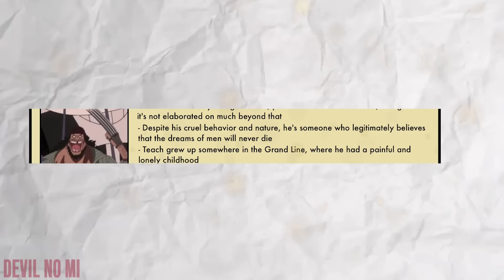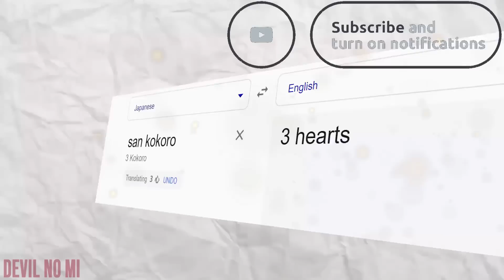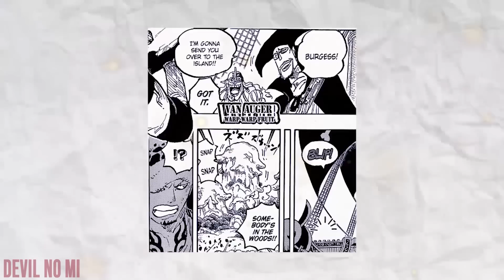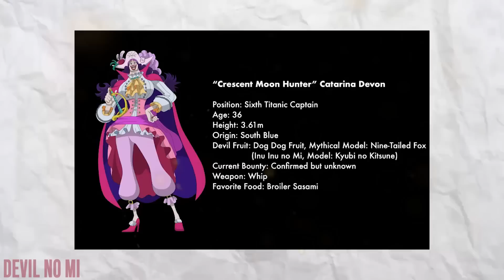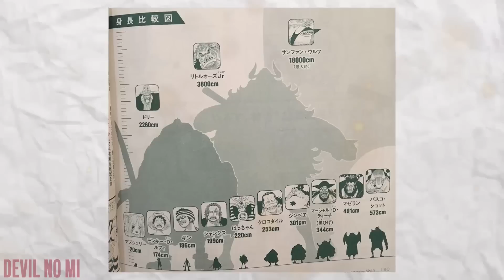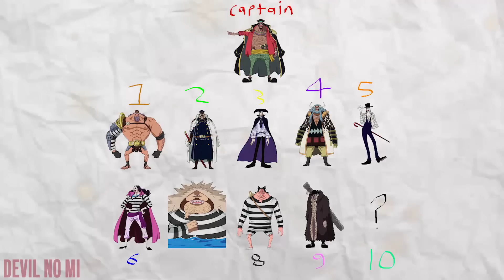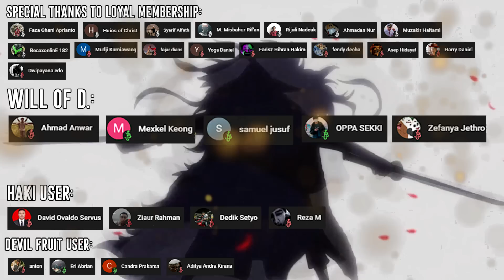INILAH SELURUH KEMAMPUAN BUAH IBLIS KAPTEN KAPAL KUROHIGE! - One Piece 1082+ (Trivia)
Seluruh Buah Iblis & Informasi Bajak Laut Kurohige!

Merchandise Devil No Mi (Ecommerce & WA): Voucher Spesial Penonton Youtube DNM

Dapatkan Bonus Setiap Pembelian SEUMUR HIDUP Crypto di Exchange Binance salah satu exchange terbaik di dunia dengan menggunakan
Kode Referral Binance: WAGORK25
Atau klik:

► Join membership